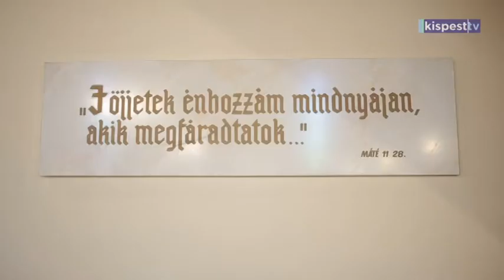2020. 02. 02. istentisztelet